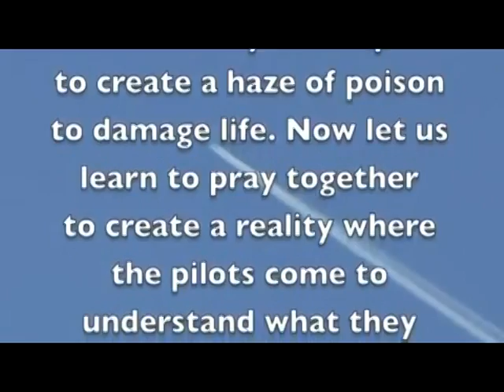(KillerSpray.com) INDIAN CHIEF ASKS GOVERNMENT TO STOP SPRAYING CHEMTRAILS